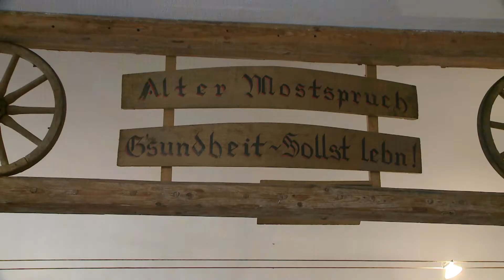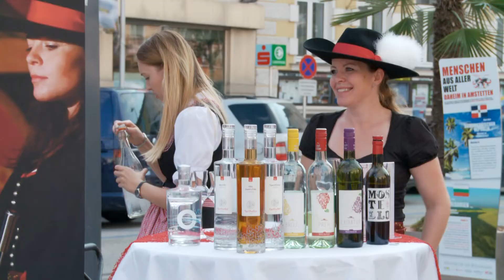Most trifft Wein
Das schlechte Wetter im Vorhjahr hat dem Genusswettstreit “Most trifft Wein” einen Strich durch die Rechnung gemacht. Nun folgt Auflage Nummer 3 in diesem Jahr. Die Vorbereitungen  für “Most trifft Wein” laufen auf Hochtouren, die Produktion an flüssigem Genuss ebenso. Most trifft Wein - am 30. August am Amstettner Hauptplatz.